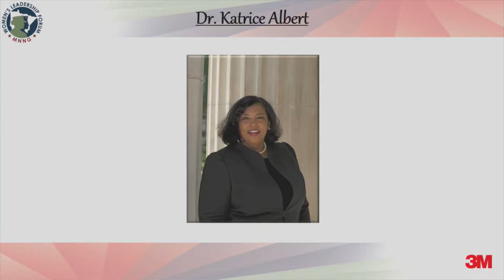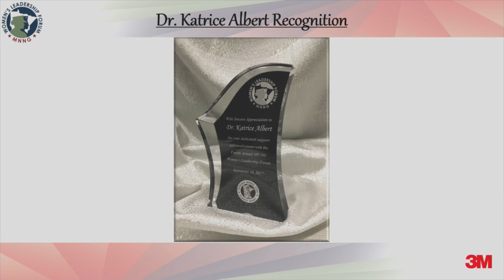Dr. Katrice Albert | 2017 Women's Leadership Forum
Dr. Katrice Albert, the  Vice President for Equity and Diversity at the University of Minnesota, speaks at the Minnesota National Guard's 2017 Women's Leadership Forum.